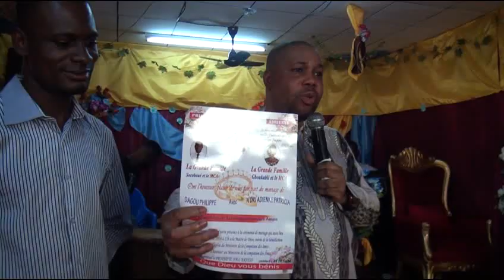PROPHÈTE JOEL KRASSO "AVEUX ET DÉLIVRANCE" SAMEDI 30 JUILLET 2016 P1